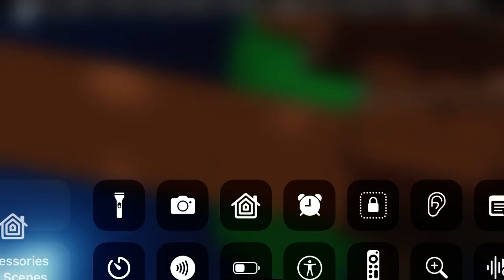June 21, 2024